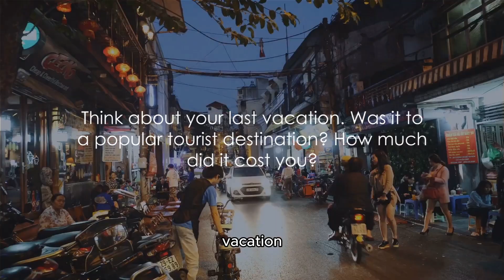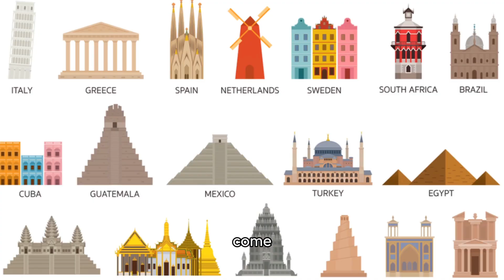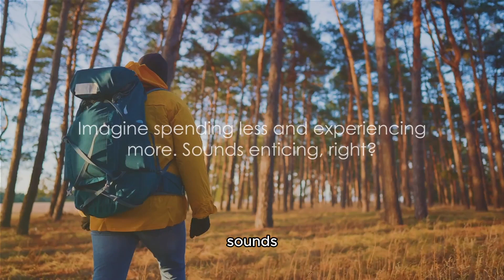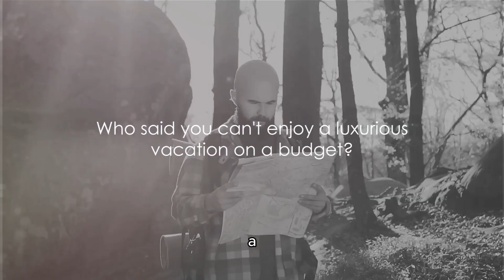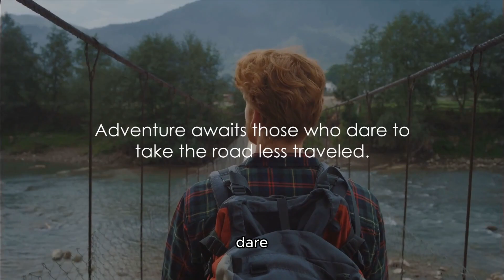Hidden Travel Gems You've NEVER Heard Of! 🌍✈️"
In this exciting video, we invite you to uncover a world of hidden and affordable travel destinations that will ignite your wanderlust! Join us as we explore exotic and breathtaking locations that are off the beaten path, ready to inspire you to pack your bags ASAP. From secret beaches to charming villages, we've curated a list of must-visit places that will leave you in awe. Get ready to expand your travel bucket list! Adventure awaits!

OUTLINE:
00:00:00
The Joy of Uncharted Territories

00:01:55
The Price We Pay for Popularity

00:04:01
Unveiling the Hidden Gems

00:06:35
More Bang for Your Buck

00:09:12
The Final Stop

00:11:01
Planning Your Next Adventure

00:13:00
Wrapping Up the Journey

00:13:56
End Sting